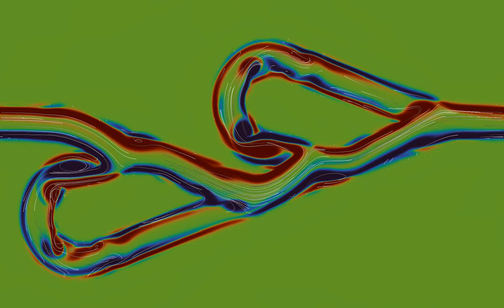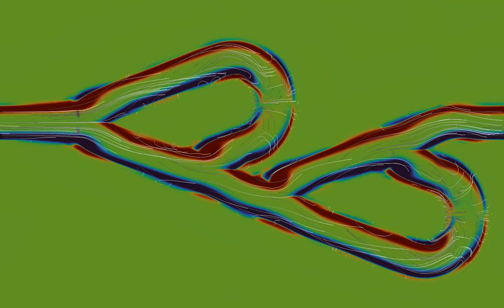A Tesla valve with a faster flow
In this variant of the simulation of a Tesla valve, the average flow speed of the initial state is about 30% larger. This appears to increase the difference between the forward and backward direction. While the fluid moves quite freely along the main pipe in the forward direction, despite the formation of more vortices, it is almost completely blocked in the backward direction.
A Tesla valve is a clever one-way fluid valve without moving parts, that was invented (and patented) by Nikola Tesla in 1920. The design used here features two conduits attached to the main pipe, and folded back on it. When used in the forward direction, the fluid can easily flow along the main pipe. When used in the backward direction, however, the back-folded conduits make the fluid interact with the flow in the main pipe, slowing it down or even stopping it altogether.
The boundary conditions are imposed by multiplying the fields with a cut-off function, that smoothly interpolates between 0 and 1 when moving across the boundary of the valve, effectively introducing a boundary layer.
Forward direction, speed: 0:00
Forward direction, vorticity: 0:50
Backward direction, speed: 1:40
Backward direction, vorticity: 2:30
In the first and third part, the color hue shows the speed of the fluid (the norm of the velocity). In the second and fourth part, the color hue depends on the vorticity of the fluid, which measures its quantity of rotation (given by the curl, or rotational, of the velocity field). The velocity field of the fluid is materialized by 1000 tracer particles, whose initial position is distributed randomly over the simulation region. There are periodic boundary conditions, which is why vortices can be seen wrap around the displayed rectangular region.

I will be traveling for a week or so, and probably not able to reply to comments until I return.

Render time: Parts 1 and 2 - 36 minutes 53 seconds
Color scheme: Parts 1 and 3 - Inferno by Nathaniel J. Smith and Stefan van der Walt